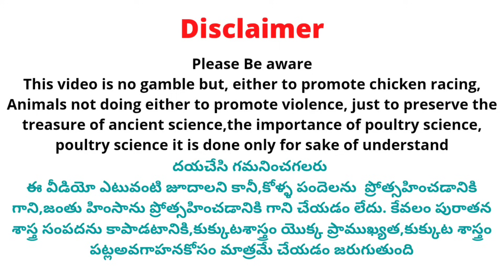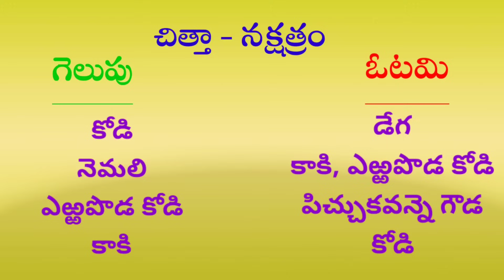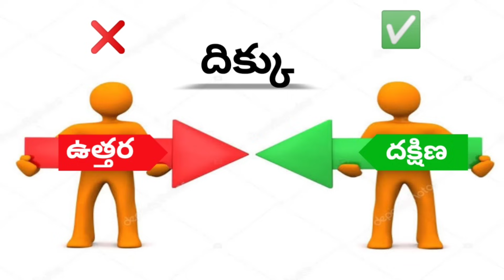15 October 2023 Today Winning Colours kukkutasastram srinugarifarms @SGF Roosters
15 October 2023 Today Winning Colours kukkutasastram srinugarifarms @SGF Roosters

 Address 👇.

Cast :
Prudhvi Raj
Rowdyhero

Address ::
west Godavari (Dt)
Dwarka tirumala
534451